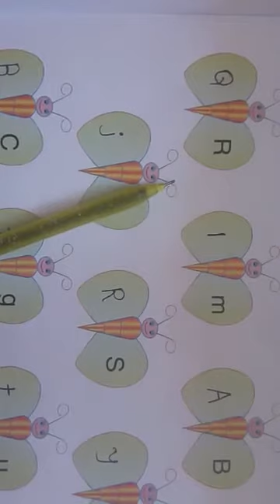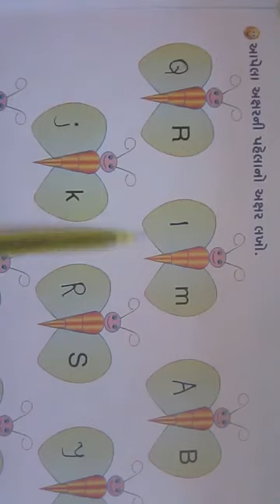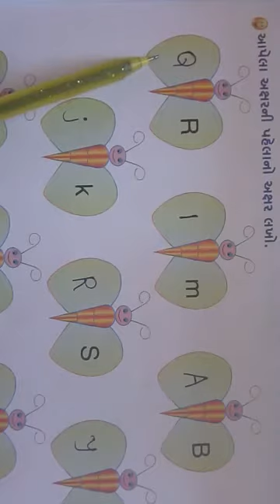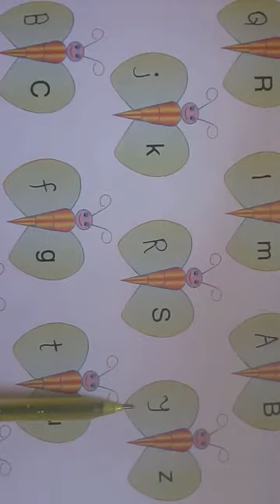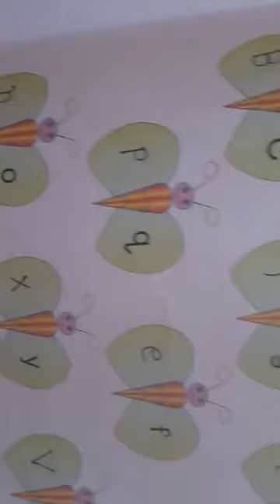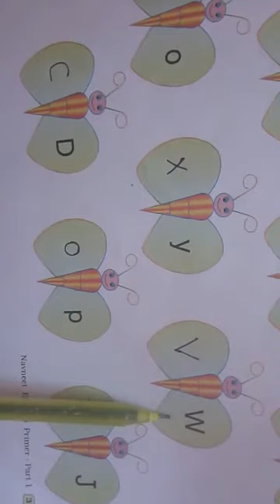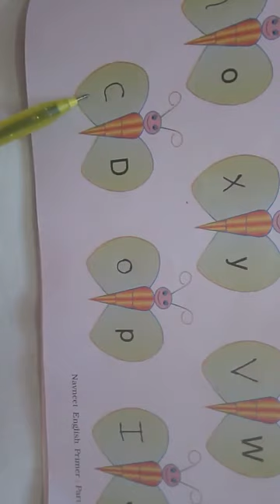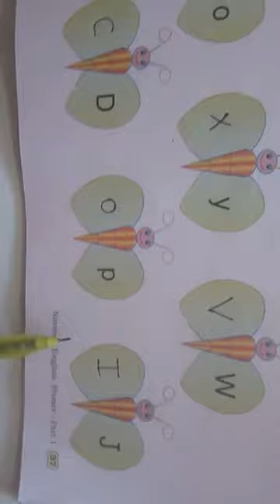ધોરણ:- 1 (અંગ્રેજી ) તારીખ :- 09/04/2021